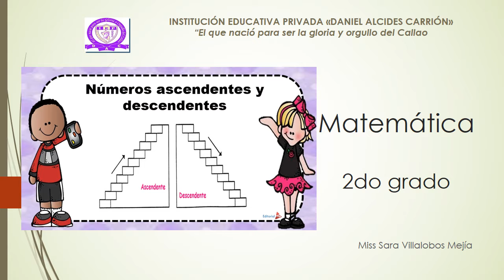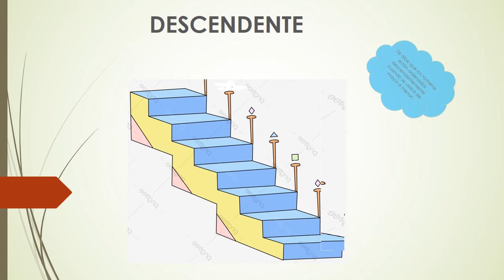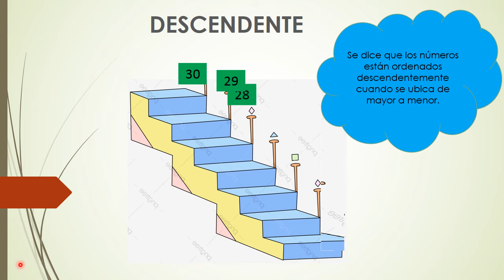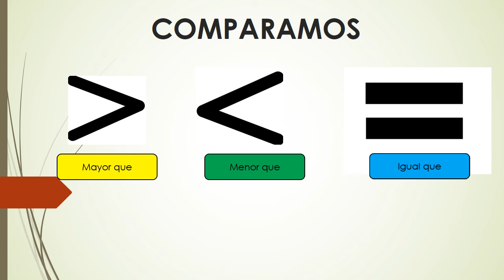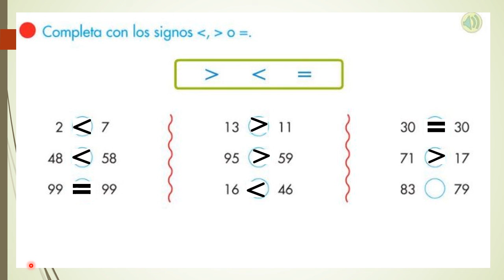2do Prim Matemática 12 mayo